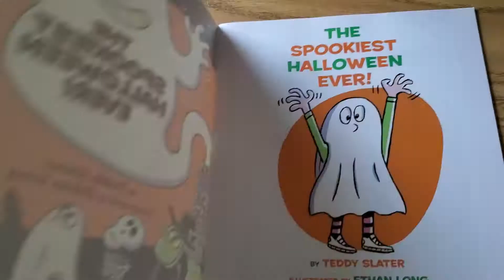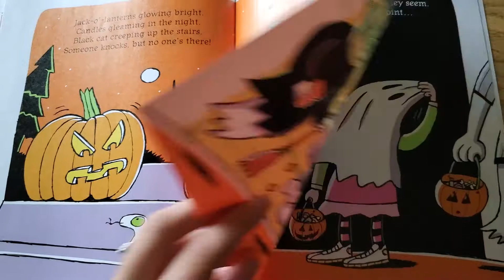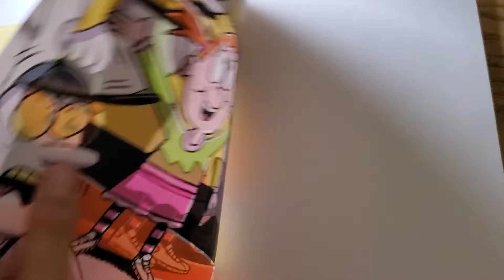The Spookiest Halloween Ever